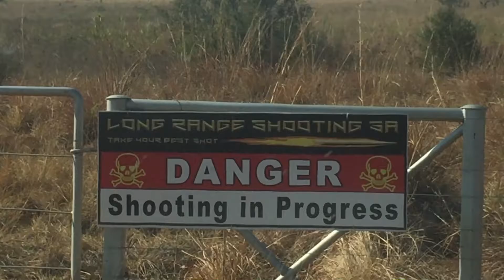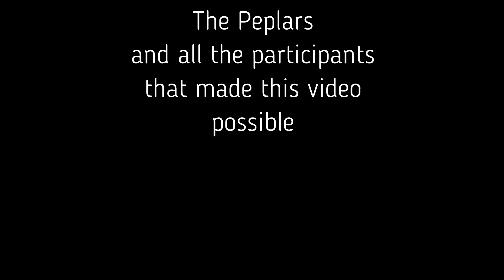Long Range Shooting with LRSSA and NHSA